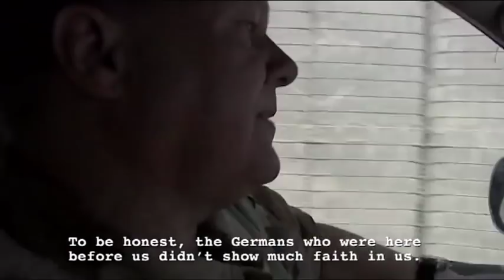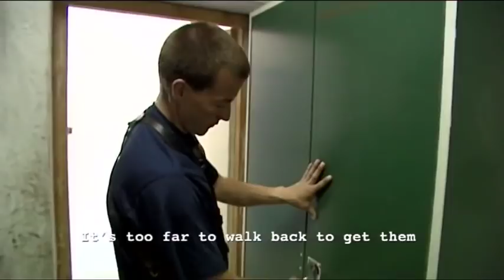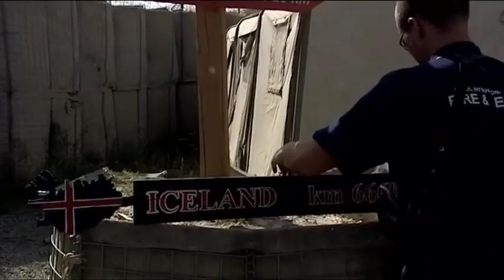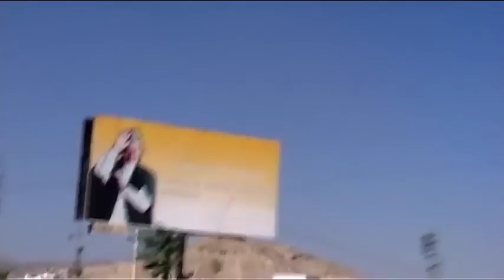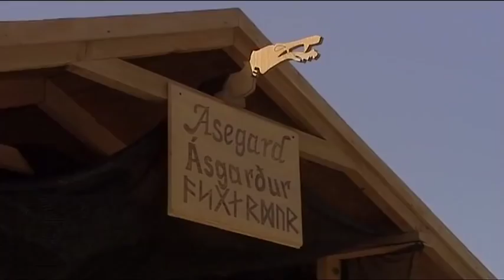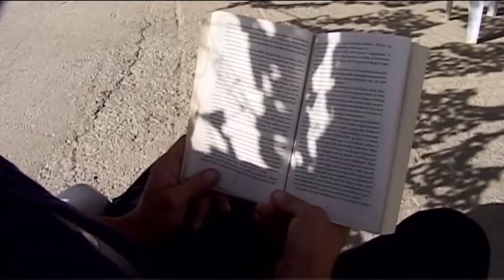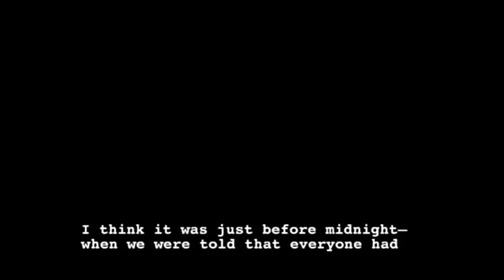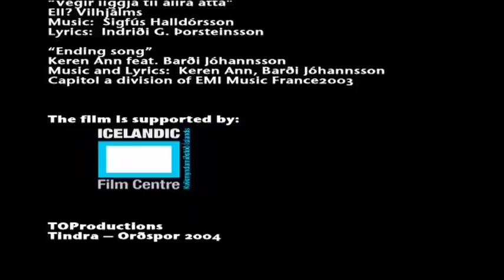The Chicken Commander - Icelandic Afghanistan Documentary (English Subtitles)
Original upload:
The Chicken Commander (2005) is a unique film about a few Icelandic civilians, from a country that has no military, suddenly bearing arms at garrison KAIA (Kabul Airport) after only two weeks of basic training in Norway. At the center is the garrison commander Halli, who was transformed from an air-traffic controller in Reykjavik to a high ranking officer in a NATO army. The commander gave unprecedented and uncensored access to his garrison and the close to 2000 multinational troops stationed in the war torn country of Afghanistan. Through the often naïve eyes of the Icelandic men we experience the environment, both inside the camp and outside and get to know their emotions and sometimes humorous vision towards their own experience.
Text by IDFA Forum